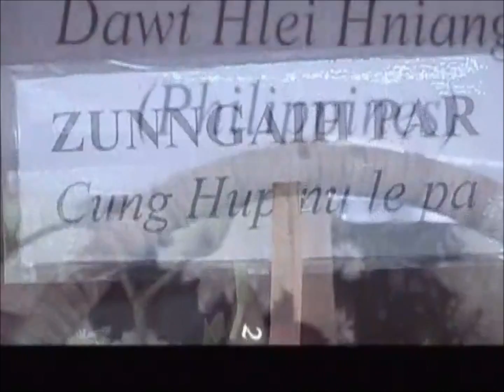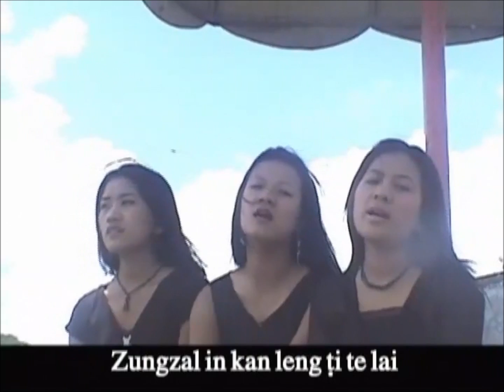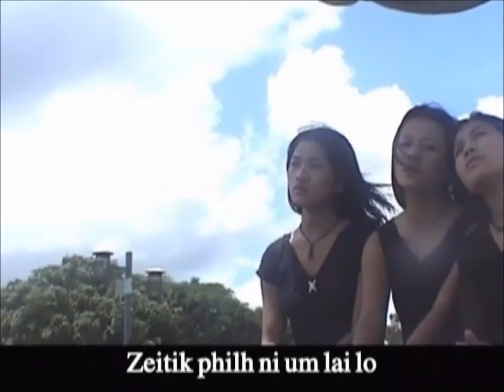06. It Ai Kun Law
Chuah Chan Sung Lawi